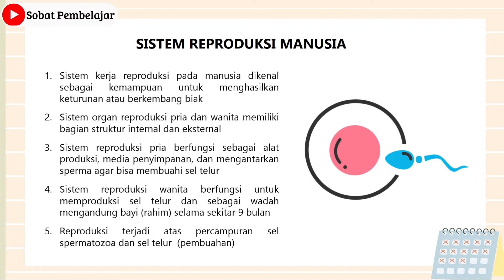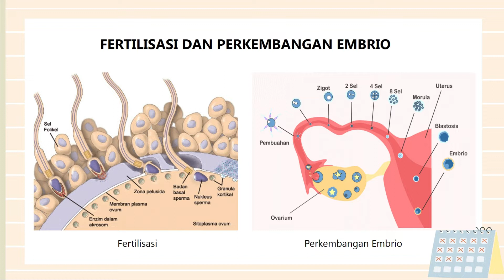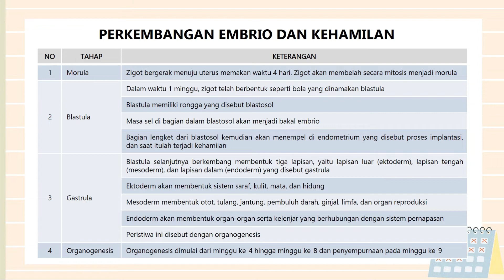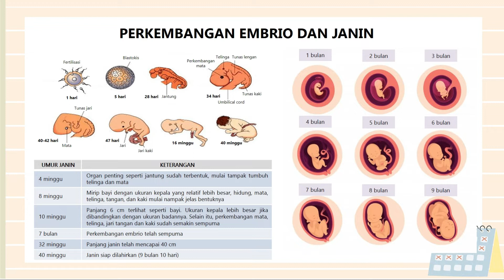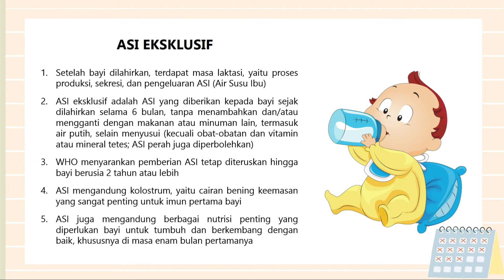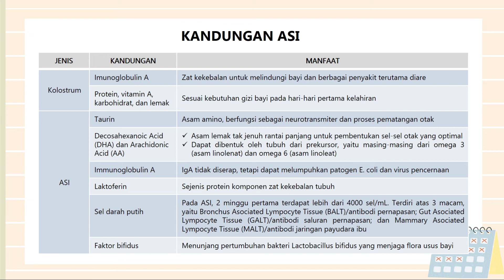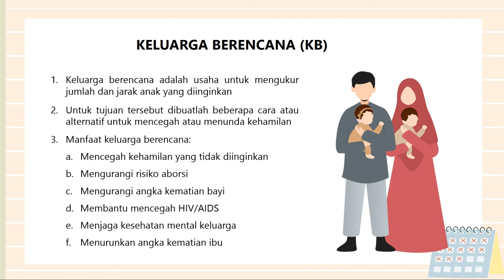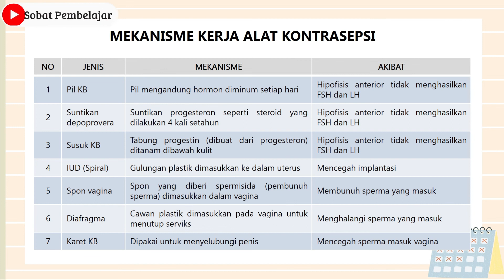PENERAPAN SISTEM REPRODUKSI DAN ASI EKSKLUSIF SERTA PROGRAM KELUARGA BERENCANA/SISTEM REPRODUKSI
Video ini menguraikan materi tentang penerapan sistem reproduksi, ASI eksklusif, dan program keluarga berencana yang meliputi:
1. Struktur dan fungsi sistem reproduksi pada manusia
2. Proses fertilisasi
3. Proses dan perkembangan embrio serta organogenesis
4. Proses pertumbuhan dan perkembangan janin
5. Pengertian ASI eksklusif
6. Manfaat kolostrum dan ASI
7. Kandungan kolostrum dan ASI
8. Definisi program keluarga berencana
9. Manfaat program keluarga berencana
10. Jenis alat kontrasepsi
11. Mekanisme kerja alat kontrasepsi

RALAT: Gut Asociated Lympocyte Tissue (GALT)/antibodi saluran pencernaan